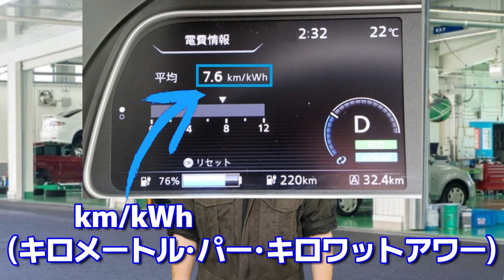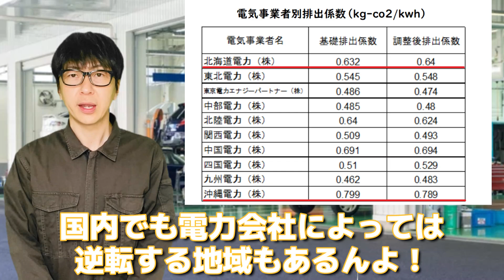【整備士あるある】電気自動車でよく聞く「電費」って何？の回答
電気自動車(EV)皆様どういう認識ですか！？
今回は電費(交流電力量消費率)を詳しく動画にしてみましたー！